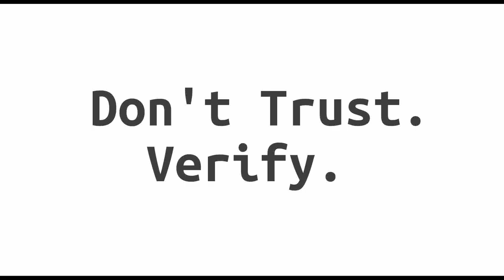Block Digest #264 - SGX Coin Goes Me Ow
Welcome to episode #264 of Block Digest! (Sunday, April 11th 2021)